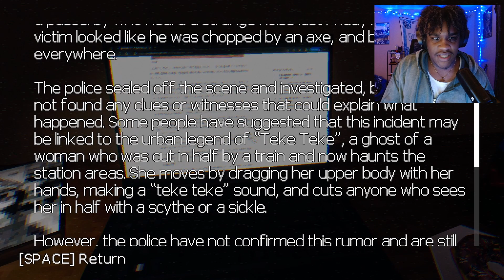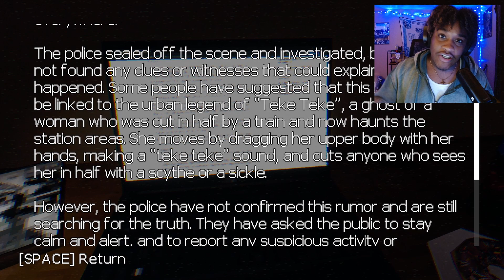MR.LUPIN HAS A PROBLEM!! | Random Horror Games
These games had me on edge the whole time!!